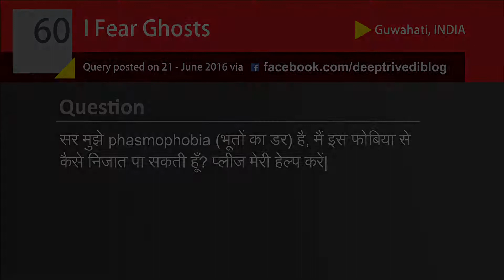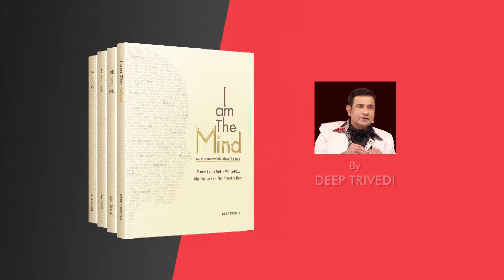भूत-प्रेतों से डरते हो तो यह सुनो | DeepAnswers by Deep Trivedi | A60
Question: Sir, I am suffering from phasmophobia (fear of ghosts). How can I get rid of this phobia? Please help me.